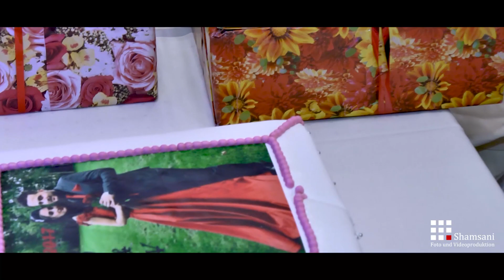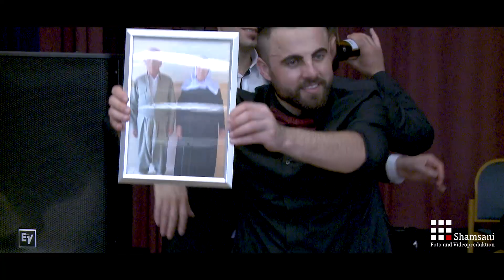Dilshad & Viyan - Hochzeit - Part 6 - Hozan Jenedi - Shamsani Pro.®2017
Shamsani Produktion
Aufnahmen in Full HD - 4K Ultra HD
Öffnungszeiten: Mo-Sa.: 10-20 Uhr